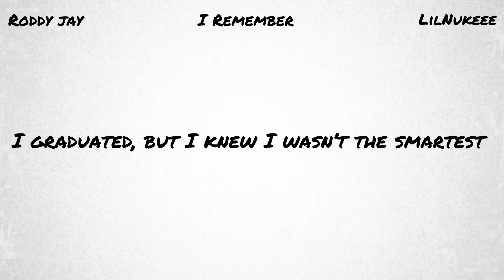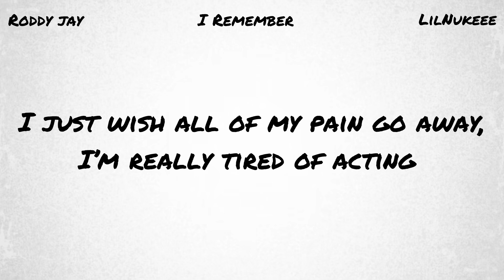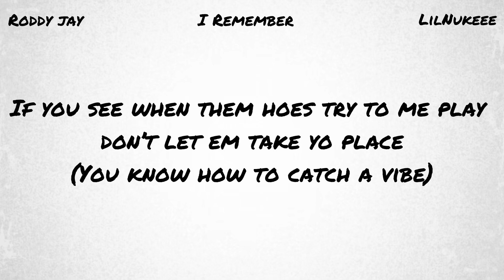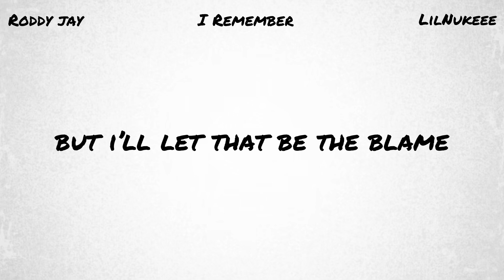Roddy Jay, LilNukeee - I Remember (Lyric Video)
"I Remember" by Roddy Jay & LilNukeee is a heartfelt journey through memories, blending nostalgic lyrics with a soulful melody. The song opens with gentle piano chords that evoke a sense of longing and reflection. Roddy Jay's smooth vocals draw listeners into a tale of cherished moments and lost times, while LilNukeee's rap verses add depth and perspective. As the chorus swells with emotive harmonies, the track builds to a cathartic crescendo, capturing the bittersweet essence of reminiscence. "I Remember" is a poignant ode to the past, resonating with anyone who treasures their own personal history

Follow Roddy Jay On All Platforms

Follow LilNukeee On All Platforms